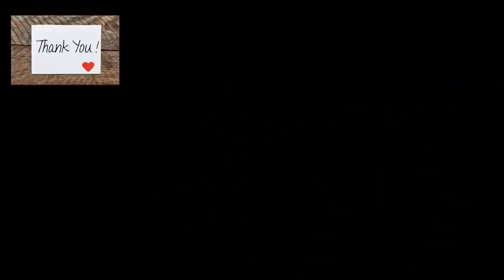SAU ÁI ÂN ĐÀN BÀ CÓ THỂ LÀM 3 ĐIỀU NÀY ĐẢM BẢO CẢ ĐỜI CHÀNG KHÔNG THỂ QUÊN ĐƯỢC BẠN | BMB